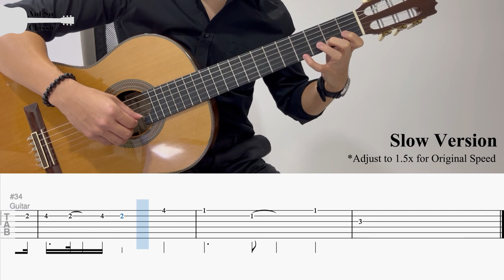Super Mario Bros | Peaches - Jack Black | Fingerstyle Guitar TAB (+ Slow & Easy)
The Super Mario Bros. Movie | Peaches by Jack Black as Bowser.

BPM: 92
Tuning: Standard
Capo: Fret 1 (Full) / None (Easy)

Chapters
0:00 - Guitar Cover
1:40 - Full Tab
4:08 - Easy Tab